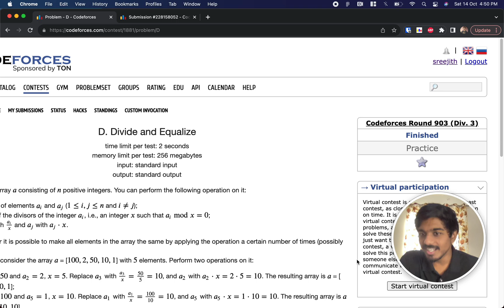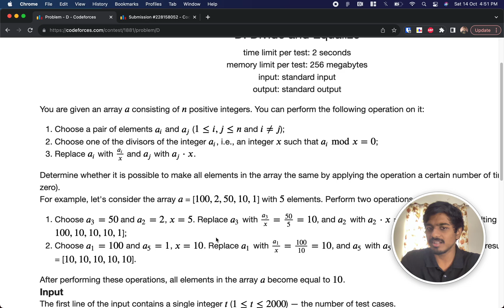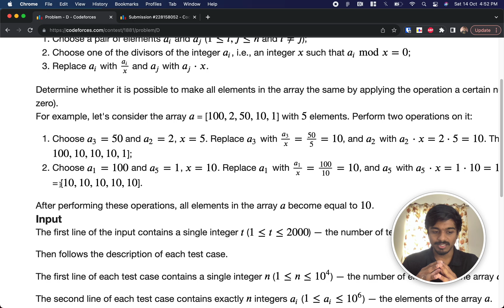Divide and Equalize | Codeforces 1881D Solution | Codeforces Round 903 (Div. 3) | English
In this video, I walk through the solution to problem D from Codeforces Round 903 (Div. 3) contest held on:

Problem name: "divide and equalize"
My Submission:
I explain the thought process and logic behind the solution and show how to implement it in code.